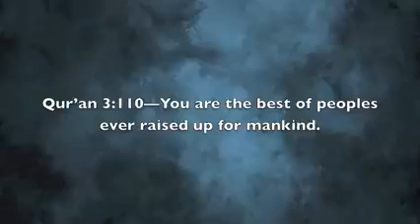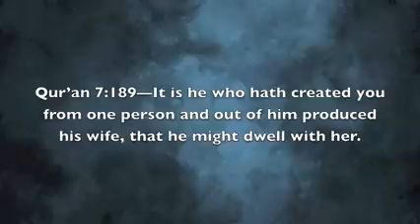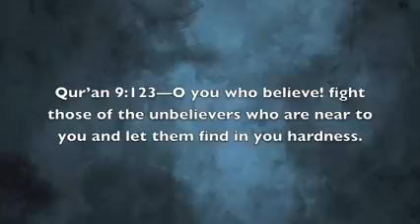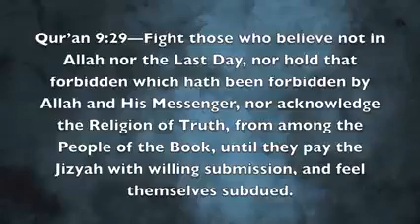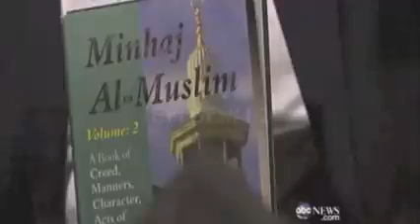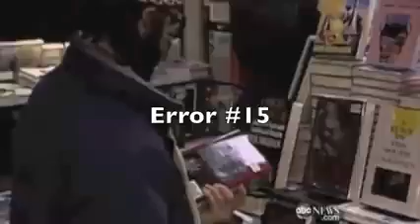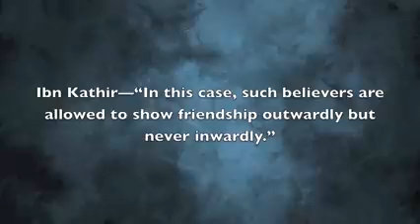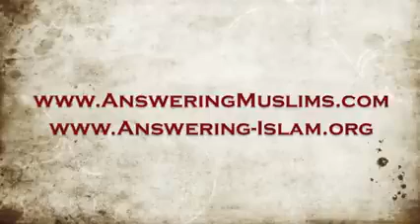Whitewashing Islam: 20 Errors on 20/20 (ABC News)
ABC News masterfully demonstrated what we might call the “frightened ostrich” method of reporting in their 20/20 Special, “Islam: Questions and Answers.” Our questions about Islam were answered by Diane Sawyer, Bill Weir, and Lama Hasan—the “three blind mice” of prime time political correctness. Let’s see how they run, as David Wood goes through 20 of their responses